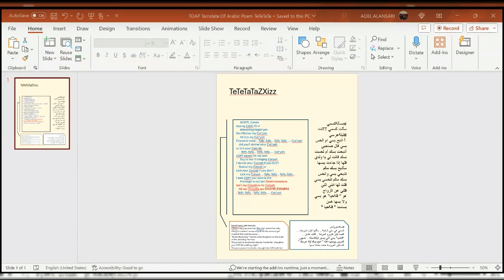TOAP TETETATA 0Xi00 شعر هزلي - اذبح بسك ليلة عرسك - مغنى بالعربي و الانجليزي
سألت كسمي TTتت
 أ اذبح بسي ام الحس بسي
 قال صاحبي أذ بحت بسك أم
 لحست بسك
 قالت لي كسمي  يا ولدي
 قلها ليلة دخلتك
 إذا جاءت ببسها
 سأذبح بسك مالم
تذبحي بسي
 والحس بسك مالم
 تلحسي بسي
 قلت لها كسمي انتي
 التي قلتي عن الزواج
هو " قلةحيا" هو
بسي ولا بسها همان
بساسنا " قلةحيا "

  Asking CSMi TTتت
  Do I Slotter my Cat’yah
        Or lick my Cat’yah
  A friend of mine
 .. TeTe..TaTa .. TeTe..TaTa …. Cat’yah
      did you? Slotter your
 Cat’yah
  or lick your Caty’ah
      .. TeTe..TaTa .. TeTe..TaTa …. Cat’yah
  CSMi said Oh my Son
        Say to her if bringing Catyah
  I slotter your Catyah if you don’t
      Slotter my Catyah or
  Lick your Catyak if you don’t
        Lick my Catyah  .. TeTe..TaTa .. TeTe..TaTa ..
  I said CSMi you said to me
        Marriage is not but Shamelessness
  Isn’t my Catyah or he Catyah
      All our Catyahs are SHAMELESSNESS
 .. TeTe..TaTa .. TeTe..TaTa …. Cat’yah
قصةشعرولحن
كسمي هي ستي شامية .. سألتها ليش اتزوجت ..
 اقصد ليش تتزوج الحرمة .. قالت عشان ..
"قلةحيا" يعني اللي يصير ليلةالدخلة .. مشهور
العريس يوصوه اهله " اذبح بسك ليلة عرسك "
المسكين العروسة جابت معاها بسها ..

StoryPoetry and melody
CSMi is my grandmother Shamia I asked her why she got married I mean why does the woman get married She said because ...
"Shamelessness" means what happens on the night of the wedding Famous
The groom is recommended by his family to" slaughter your CAT @ wedding night"
The poor groom his bride,  brought her CAT with her